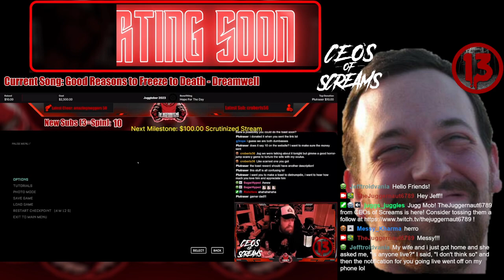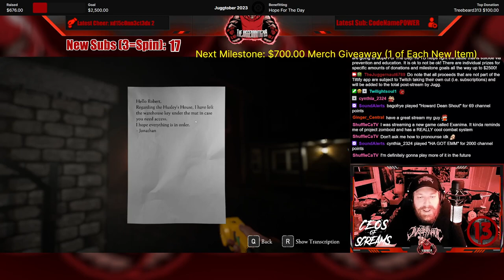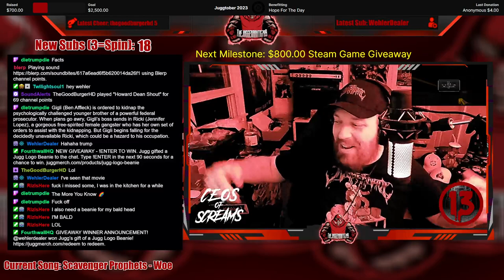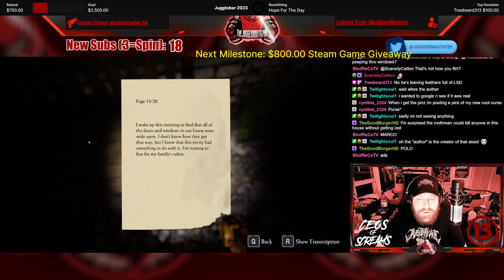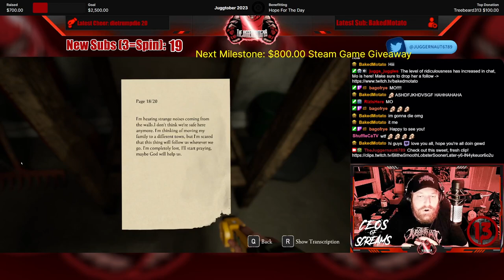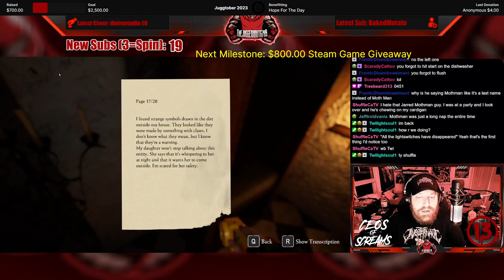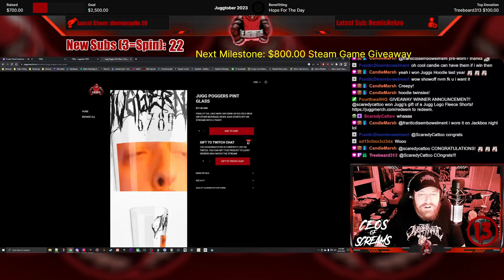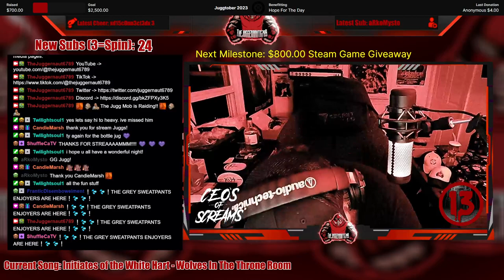Full Stream - October 21, 2023 - (Ontotis)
Recording from October 21, 2023 over on Twitch. Jugg plays Ontotis thanks to keymailer! Juggtober 2023 - Episode #10!

Intro/Clips - 00:00
Just Chatting -  9:57
Ontotis - 21:49
Merch Giveaway - 35:45
Ontotis - 01:10:08
Merch Giveaway - 02:53:41
Outro/Raid - 03:34:45